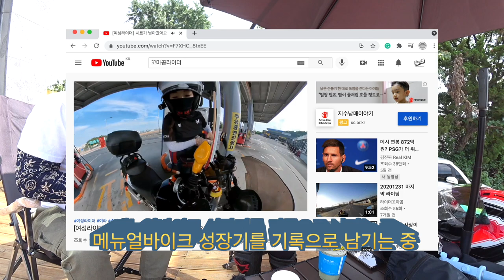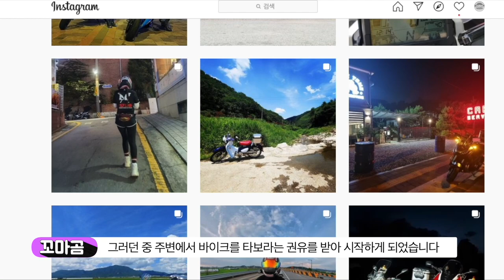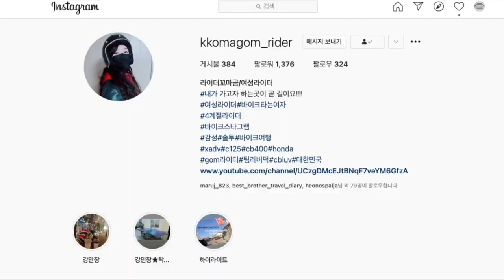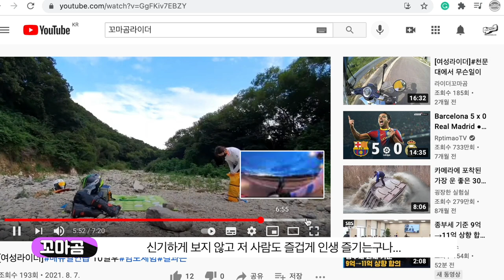남자보다 열정있는 여성라이더 꼬마곰에게 듣는 여자사람에게 모터사이클 라이프란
여성으로서 바이크라는 액티비티한 취미를 하는 것은 열정과 용기가 아니면, 힘든 일 입니다.
게다가 유튜브라는 플랫폼에 얼굴을 노출하는 것 또한 그것만큼의 큰 용기가 필요한 것이구요
극구 사양하는 것을 개인적인 친분으로 삼고초려하여 출연을 결심한 만큼 악플을 삼가해 주시고 응원을 부탁드립니다.
유리나무에서 드디어 바이크를 타는 여성라이더를 인터뷰하게 되었습니다

꼬마곰라이더
유튜브 '라이더꼬마곰'

바이크를 접하게 된 계기부터 지금까지 경험과 여성라이더에게 궁금한 것들을 인터뷰로 풀어보았습니다
생에 첫 바이크 그리고 지금까지의 바이크라이프
유튜브 유리나무를 통해 한 번 같이 들어보세요